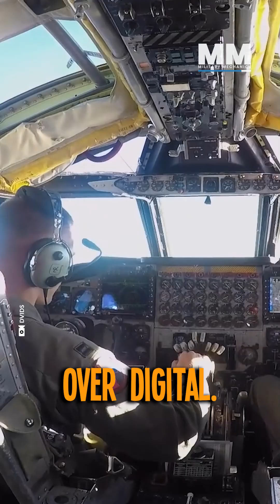From Takeoff to Touchdown: Life Inside a B-52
The B-52 Stratofortress, affectionately dubbed the BUFF (Big Ugly Fat Fellow), is a testament to the sheer willpower of engineering over time. With its massive wingspan and eight engines, this aerial behemoth commands the air like a king. Stepping into its cockpit is like entering a different era, where analog reigns supreme over digital. Did you ever wonder what it feels like to fly one?